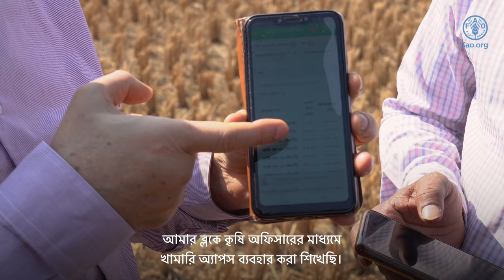Khamari App মাটির স্বাস্থ্য পুনরুদ্ধারে কৃষকের খামারি মোবাইল অ্যাপের ব্যবহার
The Food and Agriculture Organization of the United Nations (FAO), in partnership with agricultural extension agencies and research groups, works for farmers in ecologically critical areas of Bangladesh to mitigate climate shocks.

The Bangladesh Agricultural Research Council (BARC) developed the Khamari mobile phone app to help farmers select suitable crops, choose balanced fertilizers, and learn about good planting practices. Officials from the Department of Agricultural Extension train farmers to use the different modules on the app.